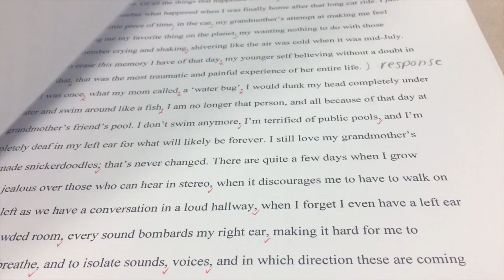Bamboleo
There wasn't anything special about this week, not much to show you, plenty to ramble on about, though! CAN'T believe that sunrise on Thursday, though! In the comments, tell me ONE amazing thing that happened this week for you. (This is late so make it something about last week. )